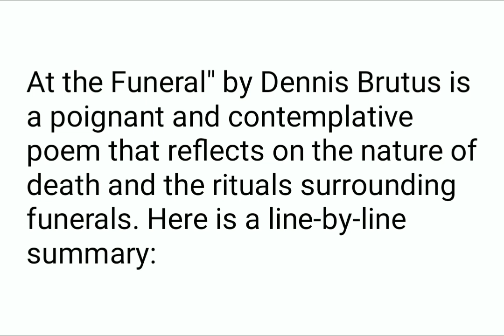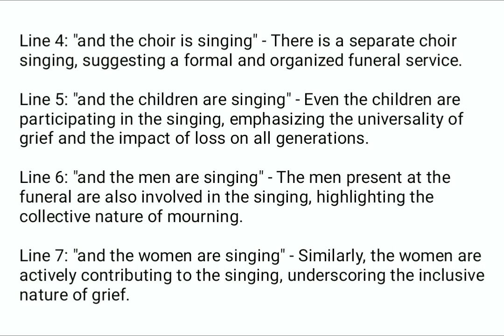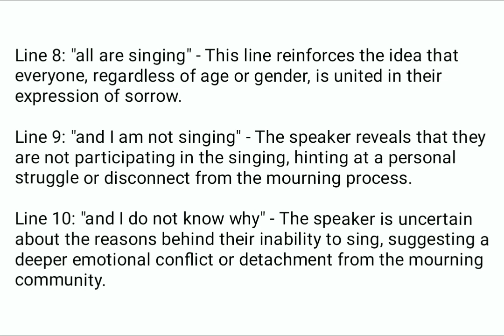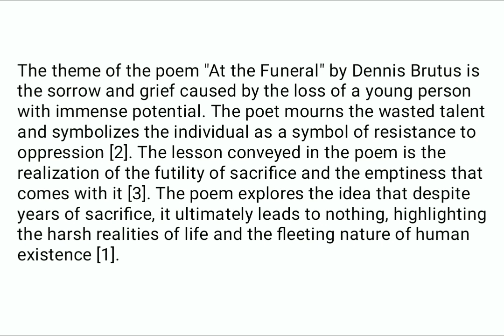Grade 12 : At a funeral by Dennis Brutus | Poem analysis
This is A grade 12 poem, At the funeral by Dennis Brutus Summary